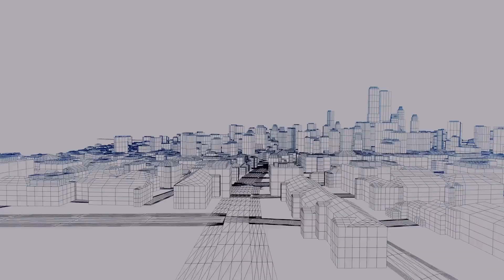Aurochs Software culture video